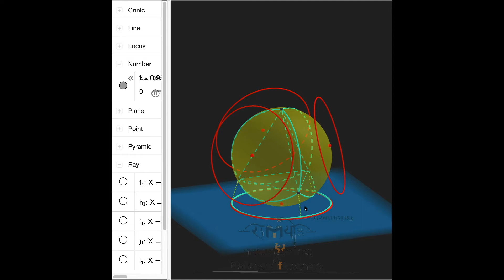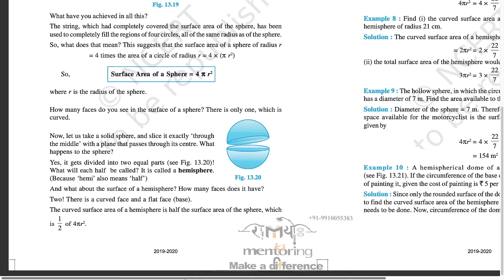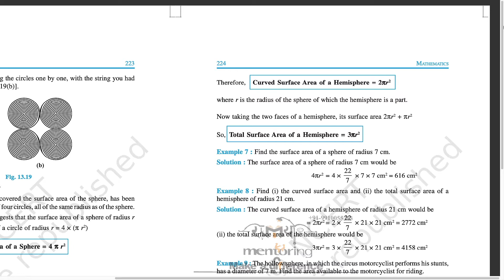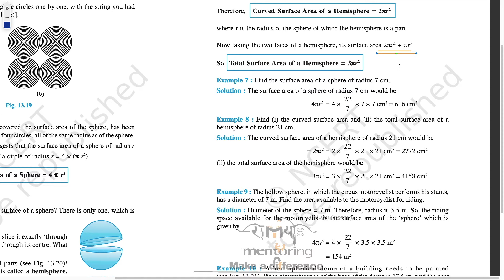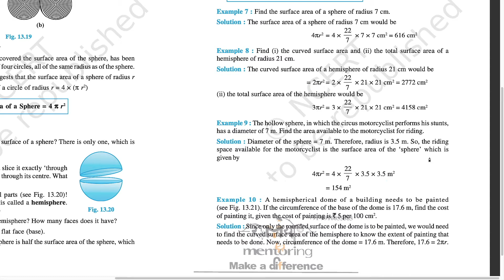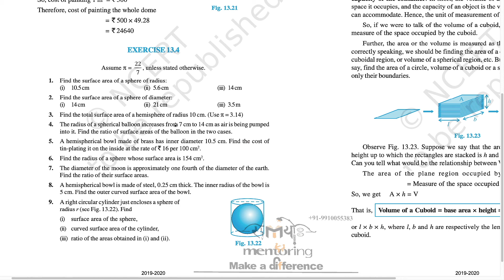Class 9 Chapter 13 (V4) Surface Areas and Volumes Exercise 13.4